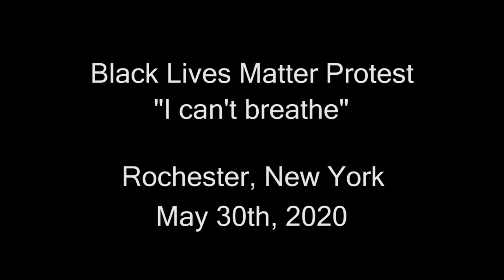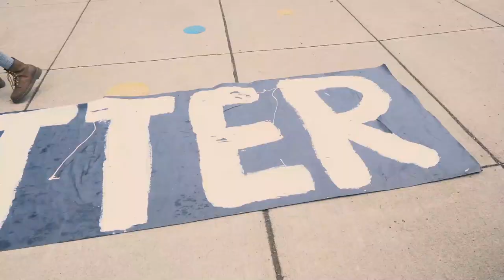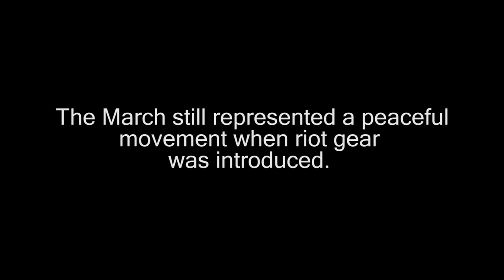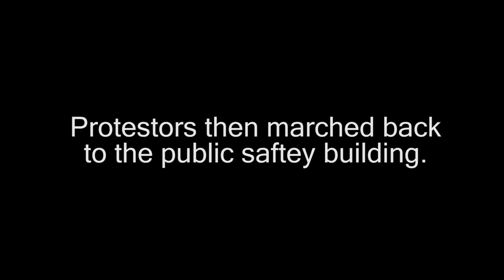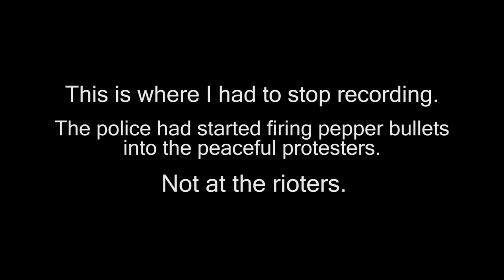Black Lives Matter Rochester NY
The protest for George Floyd and Black Lives Matter started peacefully. And then later turned into a riot. There were two distinct events that happened on May 30th, 2020. I was there to support the movement and document. Towards the end, I had to stop filming to attempt to cover people from pepper bullets and my equipment.